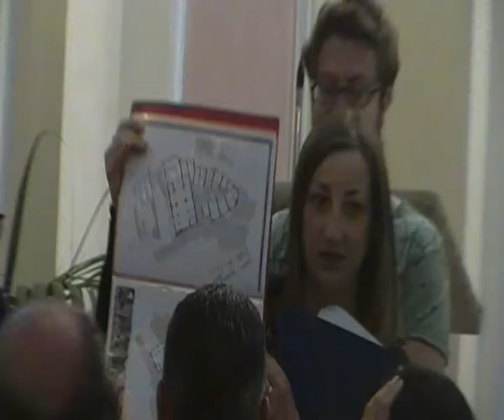Estate in Irpinia con Info Irpinia - Tappa a Castelvetere sul Calore (Avellino)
La chiesa nel borgo diffuso